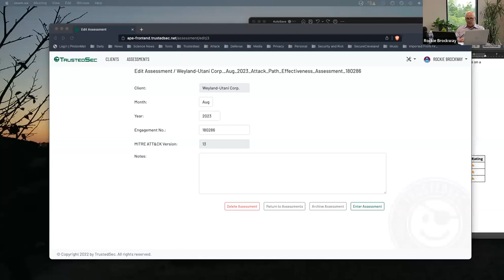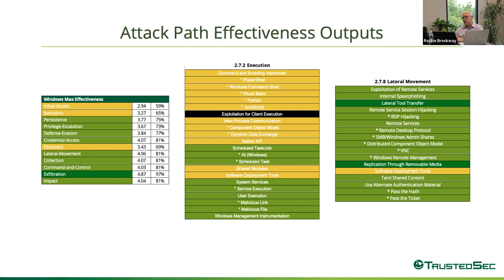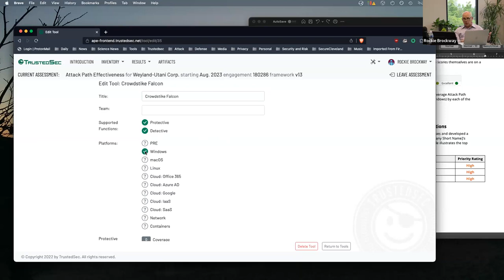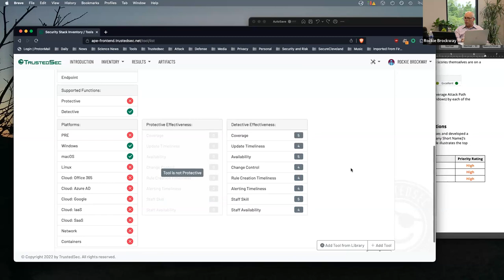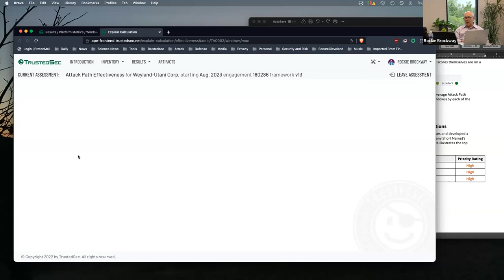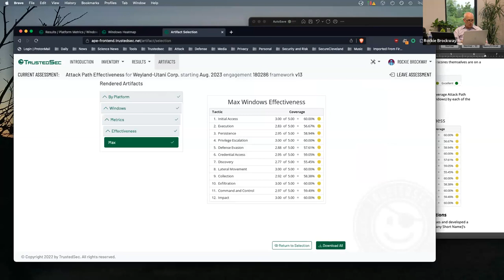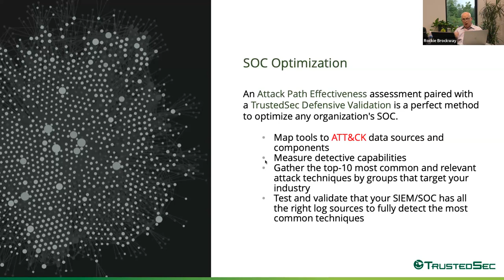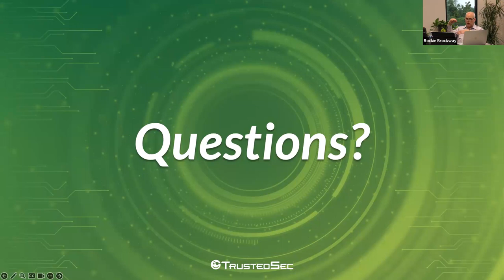Webinar - A More Efficient Attack Path Effectiveness Assessment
Since 2018, TrustedSec has used our Attack Path Effectiveness Assessment to understand the value of clients' security tool stacks. These engagements combine the MITRE ATT&CK® framework’s detection data sources with honest conversations with tool owners to help clients reduce redundancies and save money.

Initially, the calculator TrustedSec created was a series of Excel spreadsheets, which worked well in the early days. But as the ATT&CK framework grew and more calculations were automated to illustrate efficacy from different angles, the calculator ran into performance limitations and reached the functional limit of what could be done.

In response, TrustedSec developed a web-based tool to streamline the assessment. That tool went live earlier this year and has been a major improvement in how we perform Attack Path Effectiveness Assessments.

Some key takeaways from this webinar:

• How to measure your tools’ and teams’ capabilities in detecting known attack techniques
• Some ways TrustedSec was able to make the capabilities measurements more intuitive

Join Director of Advisory Innovations Rockie Brockway as he discusses the history of this unique offering and learn about how the evolution of this tool has improved our assessment process as well as a number of unintended benefits we discovered when we started working with clients in the new platform.